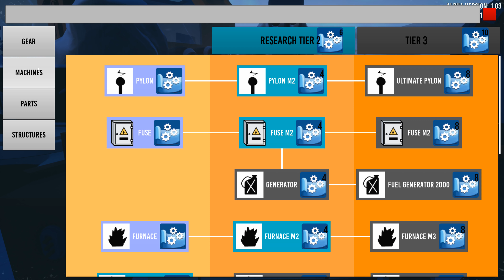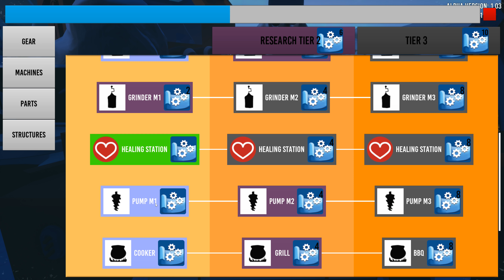Outpost Glacier #3 Замерзшая подлодка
Хоть уже вышло несколько отличных проектов на тему выживания в сложных зимних условиях, все же разработчики игры “Outpost Glacier” решили дальше развивать эту тему и хотят порадовать игроков рядом интересных идей. Перед вами огромная заснеженная территория на которой вам нужно выжить. Для выживания собирайте различный мусор, чтобы скрафтить полезные вещи. Также по всем локациям разбросаны различные секреты, которые делают выживание увлекательней и вынуждают игрока внимательно исследовать окружающий мир.